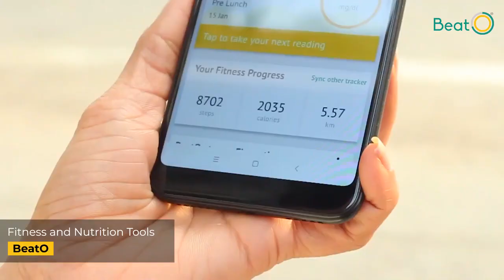Life With BeatO: Easy | Affordable | Accessible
Ham rakhenge aapke diabetes ka khayal!

Watch this video to learn about how our BeatO Smart Glucometer and App can contribute towards blood sugar monitoring and healthy lifestyle.

BeatO SMART Smartphone Glucometer

• Clinically Tested & ISO certified ✅
• Small, Smart & Sleek
• Automatically saves Readings
• USB Connected & Battery Free
• Free Health Coach Support 👩🏻‍⚕️
• Personalized Insights for every reading
• India's first chatbot for sugar reading

Join our ever-expanding community of doctors, health coaches and patients.
A platform for anything and everything Diabetes.